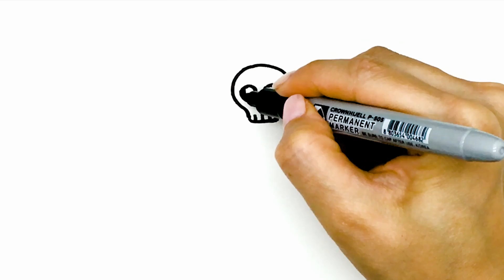How To Draw a Halloween Character Grim Reaper, Haunted House Drawing Coloring Tutorials for Kids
[How to draw a Grim Reaper & Haunted House, coloring page for kids]
Happy Halloween!!
Welcome to Kiki's Coloring Pages.
Let's draw a Grim Reaper & Haunted House and learn colors with Kiki!
Simple, easy and fun!!
Watching this easy drawing and coloring tutorial video, Children & Toddlers can learn various objects & colors.